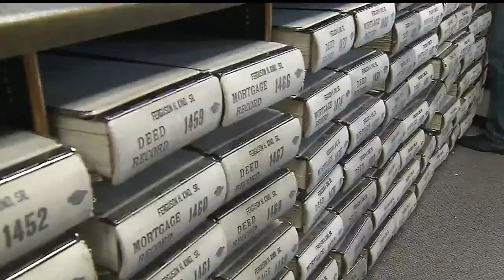Land owners rethink gas and oil leases as expiration nears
Land owners are beginning to take a look at oil and gas leases they signed several years ago.